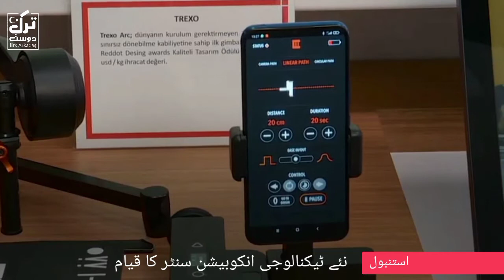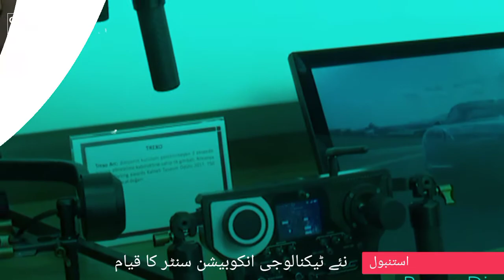Istanbul, Cube Technology Incubation Centre | کیوب ٹیکنالوجی انکیوبیشن سنٹر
Istanbul, A new technological led center is established with the name Cube Technology Center in Technology Park. This innovative venture will attract young scientists, entrepreneurs, businessmen and investors.